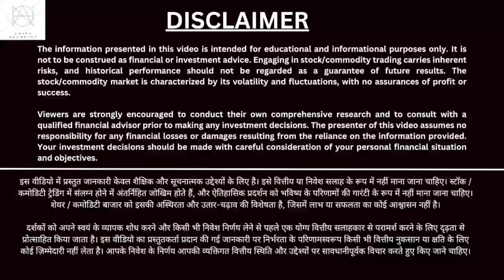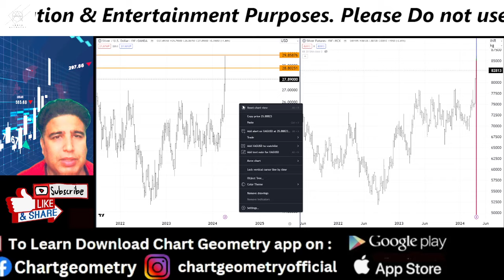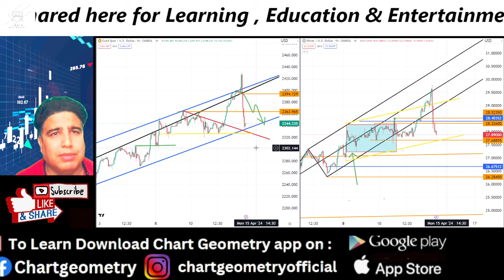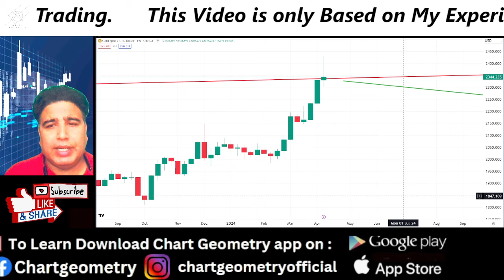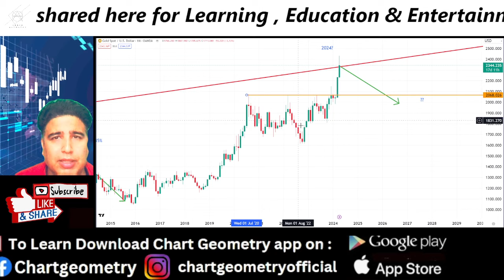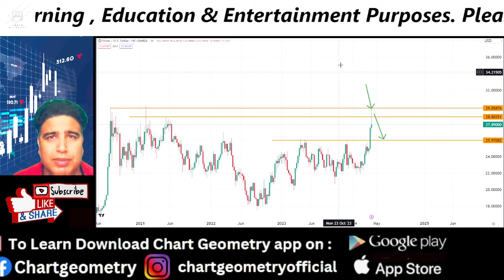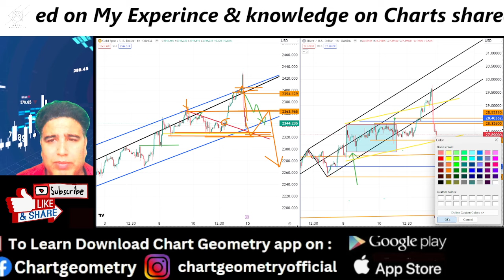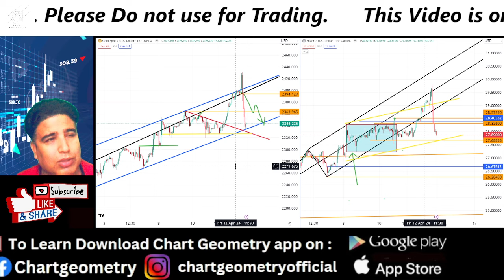सोने चांदी के बाजार में हाहाकार | XAUUSD| MCXGOLD |XAGUSD |commodity market|chartgeometry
Today trade setup Gold & Silver | XAUUSD| MCXGOLD  |DOLLER INDEX |commodity market| |chartgeometry

Investing and trading in the stock market / Commodity market  is a risky business, please invest your money under the guidance of SEBI Registered Financial Analyst only.